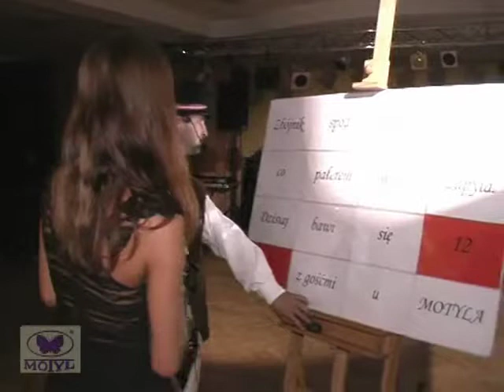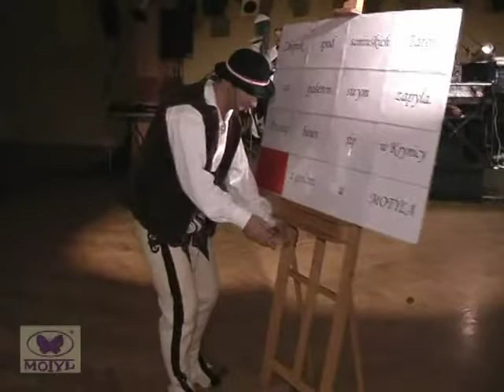Varius Manx koncert z okazji 21 lecia Firmy Motyl (cz.1)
to już Historia - ale warto zobaczyć jak świetnie razem bawili się muzyką. Boso biega i śpiewa Monika Kruszyńska.